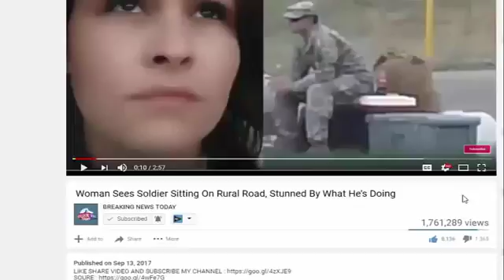BREAKING News About Mike Pence – Just Suffered Devastating Tragedy In His Family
SOURCE : BREAKING News About Mike Pence – Just Suffered Devastating Tragedy In His Family There's absolutely nothing that's off limits when it comes to liberals.

BREAKING News About Mike Pence – Just Suffered Devastating Tragedy In His Family Source and content: This is my secondary channel : There's.